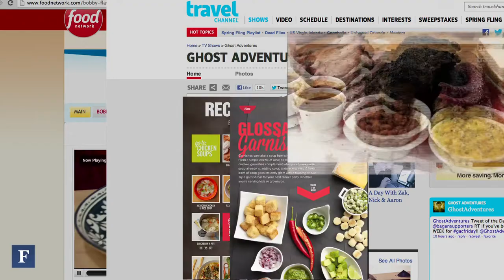Scripps Puts Consumers First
Scripps CEO Ken Lowe says the network does well by staying true to its brands.